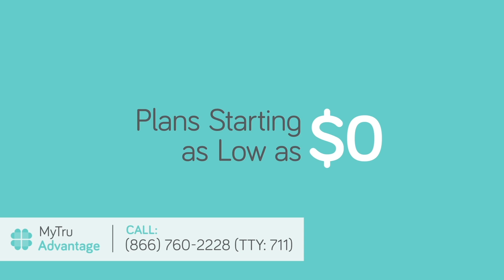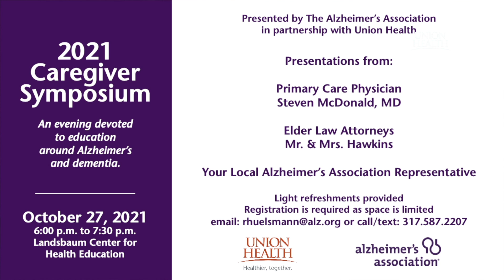Union Health Today- with Katie Griffin from the Alzheimer's Association